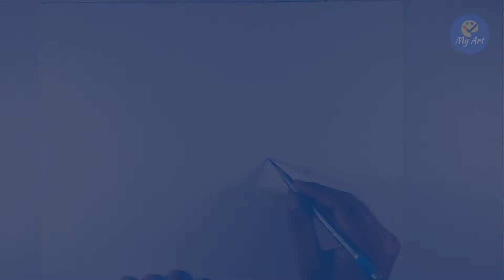How to Draw a Eagle Pencil Drawing | Part 1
Learn how to draw an eagle pencil drawing.